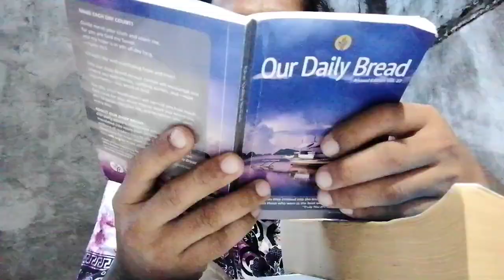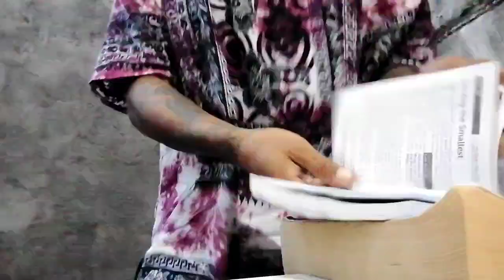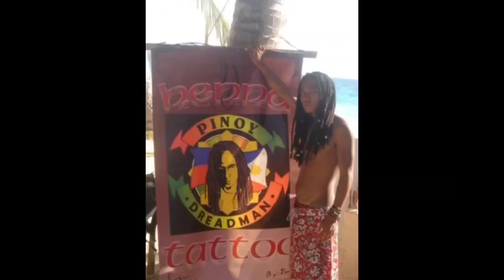A Day with PINOYDREADMAN ep.01 (a Son, a Husband, a Father, a PdmPlantito)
Mga kapatid,
Samahan natin si PINOYDREADMAN
sa buong araw na kulitan ☺️

Maraming salamat sa pagmamahal
at suporta 🙏🏻🙏🏻🙏🏻